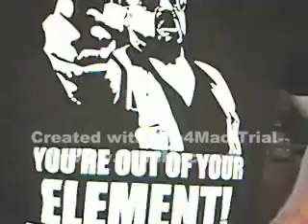SteveDangle on the Dallas Stars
This is a video for all of my subscribers who are Dallas Stars fans.  Instead of me talking about something i have no idea about, Steve decided to do a Dallas Stars video for me.